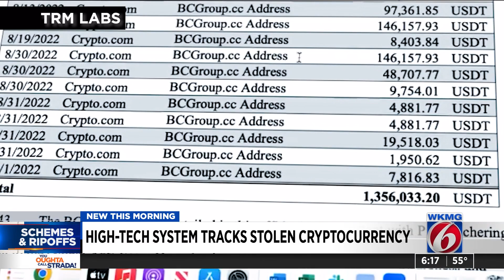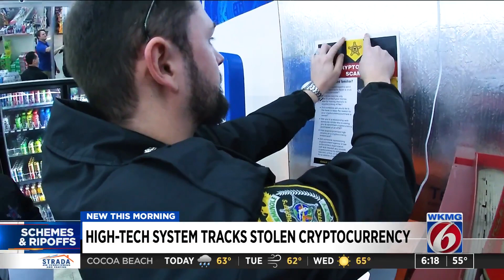Blockchain detectives track money laundering and financial crime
A state-of-the-art system designed to track stolen crypto funds is the latest asset being used by law enforcement agencies in the United States and across the globe in what has become a parallel economy for thieves.